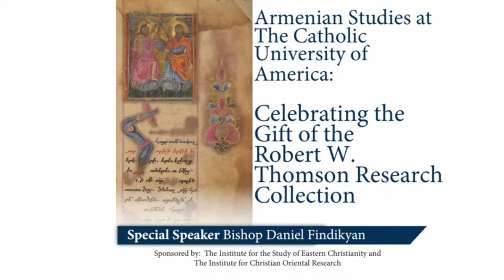Celebrating the Gift of the Robert W. Thomson Research Collection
The event is paired with an exhibit on Armenian books in The Catholic University of America Collections (May Gallery - Room 119 - of Mullen Library). Reflecting the history of Armenian studies at CUA, this exhibit also features the Robert W. Thomson Collection, donated in 2020.